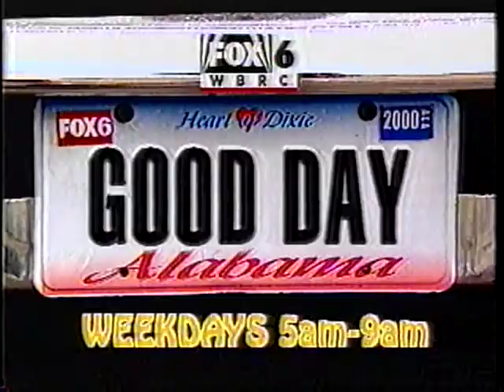WBRC FOX 6 (Birmingham, AL) - 2000 News Team Promos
Aired October 13, 2000, on WBRC (FOX 6) in Birmingham, AL.